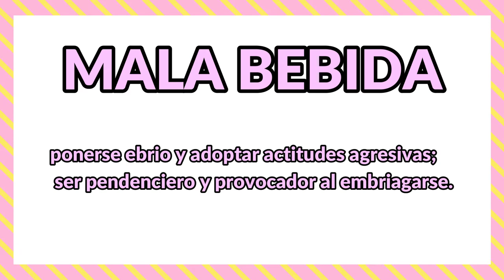Que pueden hacer LOS malas BEBIDAS🤣🍾✅ ? Y cómo te das cuenta quien a tu alrededor lo es ?